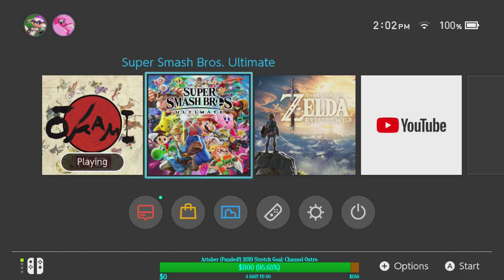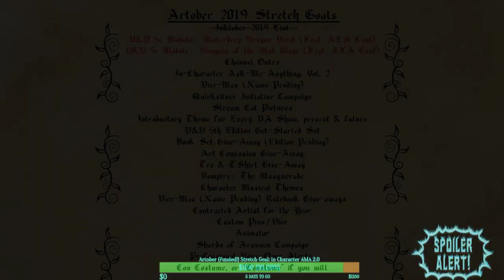Ōkami HD - Session 7 (Approaching the Horizon...)